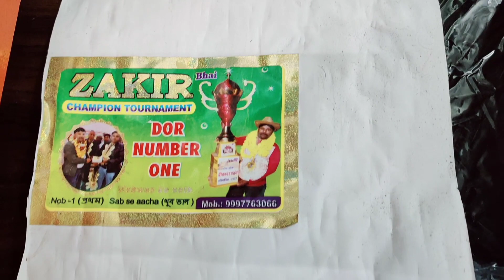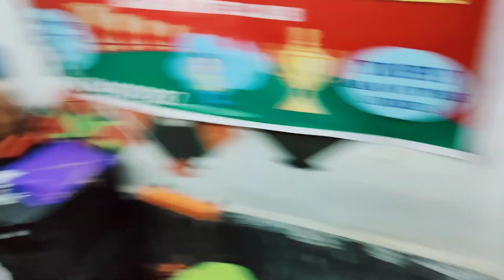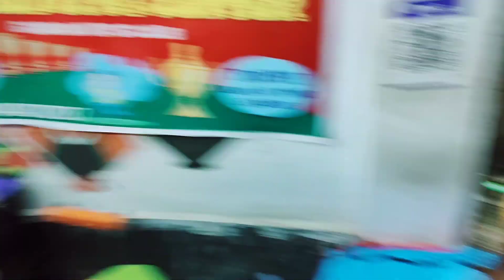Best kite for terrace viswakarma Puja festival only Rs 10 available in Junaid kite shop